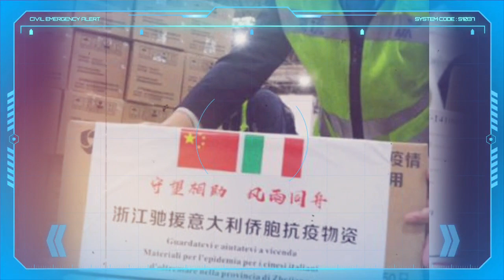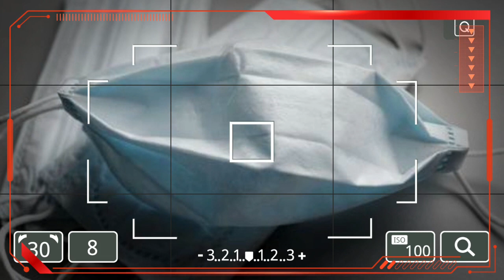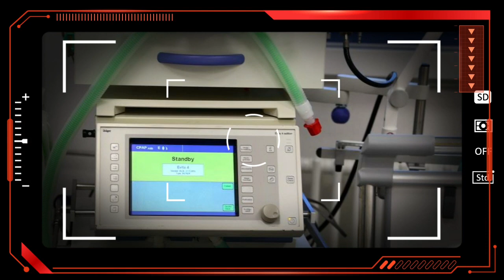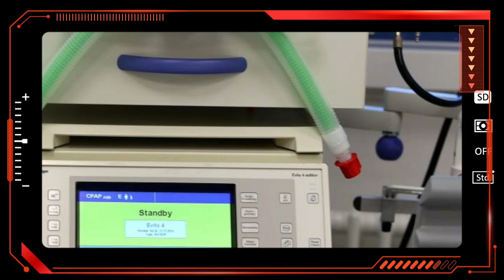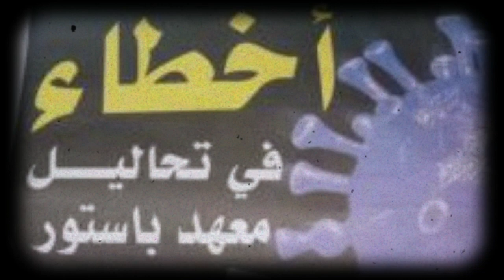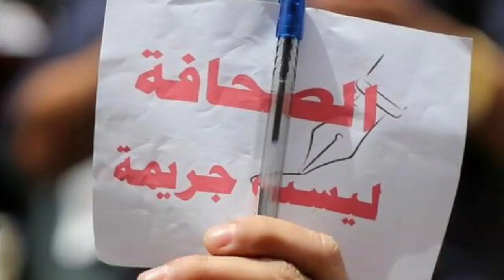La Chine demande à l’Algérie le paiement de 3 milliards de dollars | L’Algérie rassure ...